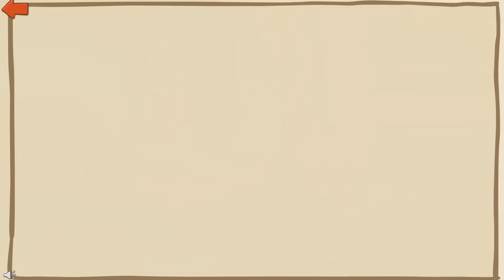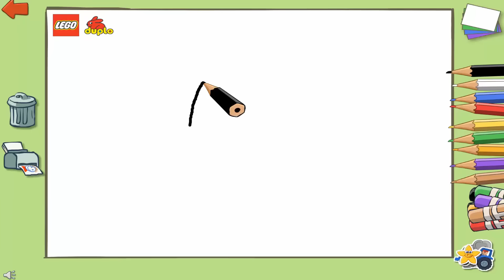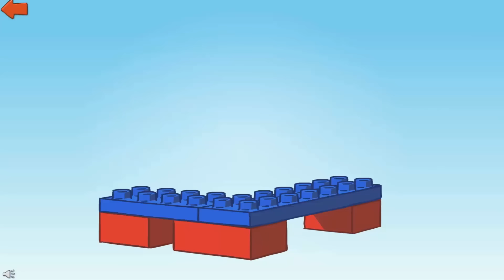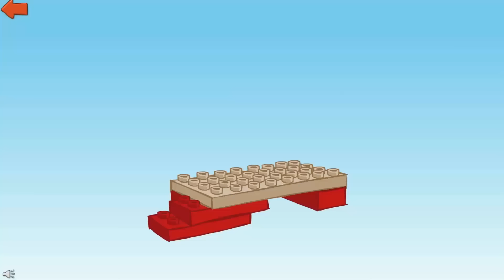StoryTime For Kids | Cartoon Lego Disney Cars | Lightning McQueen VS Francesco Bernoulli Final Race!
➔ Lightning McQueen VS Francesco Bernoulli Final Race! | NEW Cartoon Lego Disney Cars Games for Kids

for upcoming Video, Thanks

About this game & Deverloper :